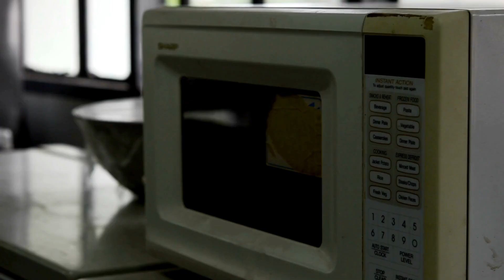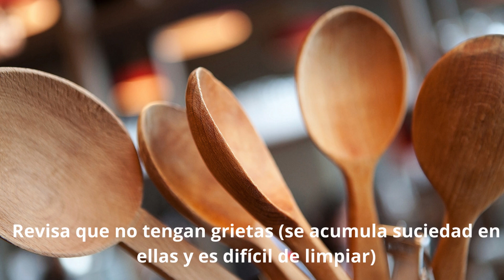Alimentación en trasplante renal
Uno de los aspectos más importantes de los cuidados después del trasplante renal, es la alimentación y la dieta. En este video te cuento las cuestiones básicas sobre el manejo de alimentos, tipos de comidas a evitar en los primeros 3 meses post trasplante y cómo almacenarlos.

Por supuesto, este no pretende ser una guía nutricional ya que como en el caso de la enfermedad renal crónica, diabetes u otros padecimientos tus requerimientos deben ser ajustados de acuerdo a peso, estilo de vida, etc.

 Pero seguro te es de utilidad para saber qué tipos de elecciones de alimentos realizar.